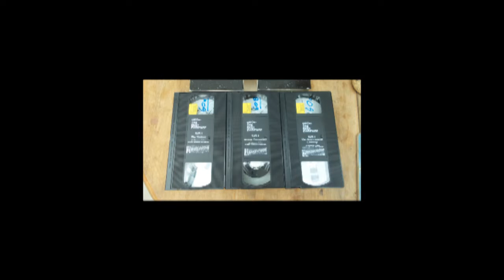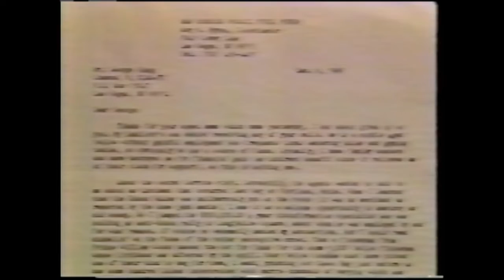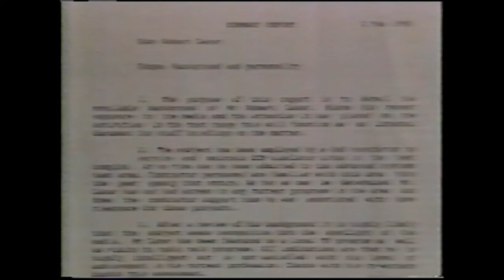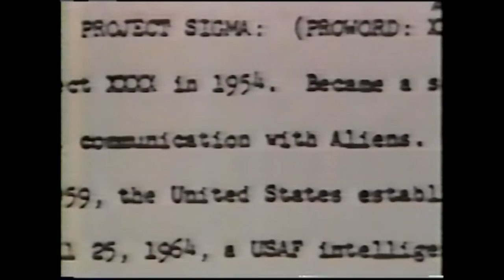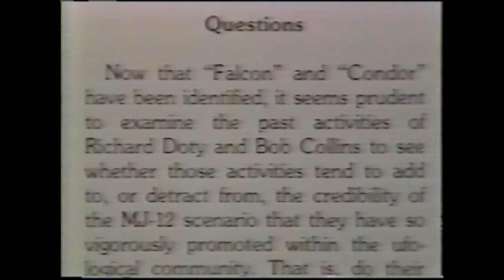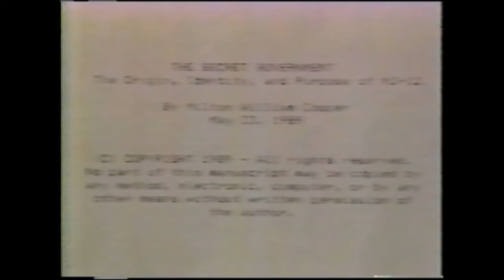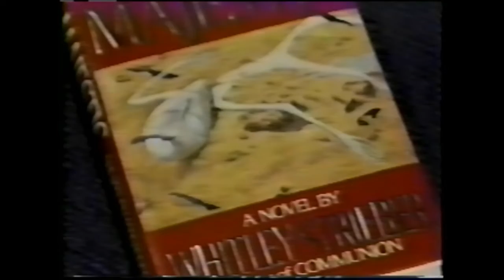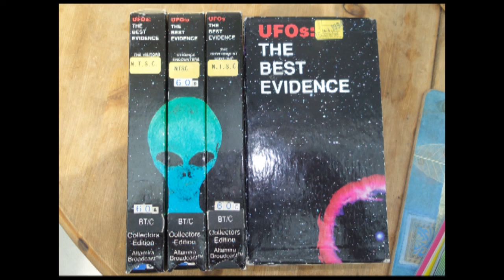George Knapp KLAS TV Ufos The Best Evidence 1991 off air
This is how it happened as reported at the time.
Severe tape crinkle issues means there are bad drop out s on this recording, made by Ray Wardle in Las Vegas, and given to Miles Johnston, in 1992.
This series became so popular it was made into a Triple VHS  Box Set in 1994.  Buy the full DVD release available from UFO-TV from 1994